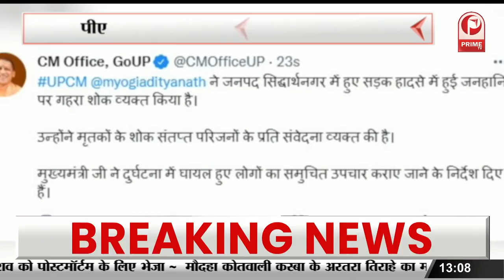भारत ने पहली बार टूर्नामेंट जीत कर रचा इतिहास || Prime Tv